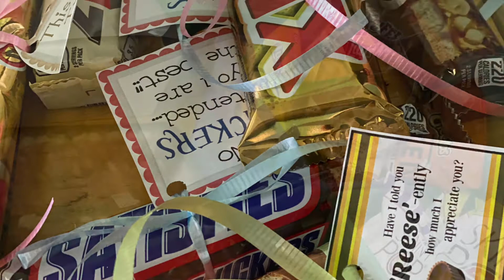Teacher’s Appreciation Week 2021